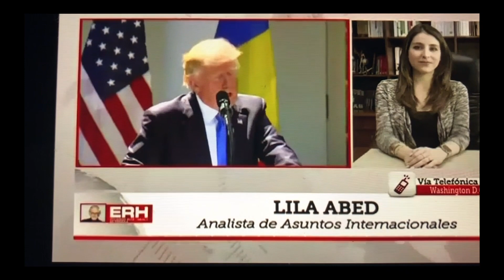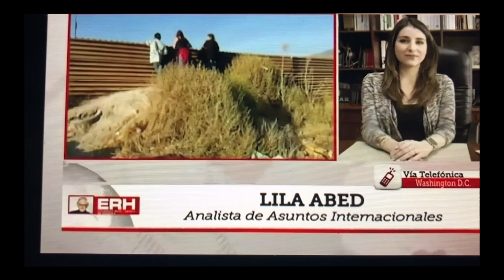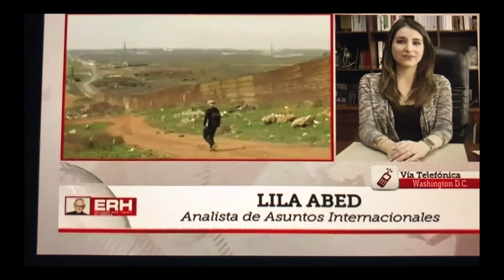Cierre de gobierno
Participación vía telefónica en el programa de Eduardo Ruiz-Healy